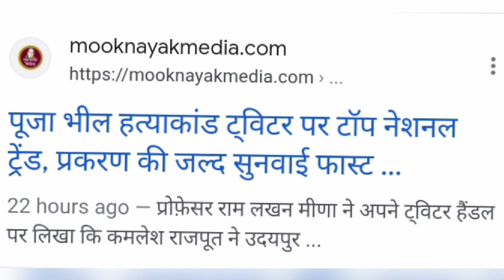Kamlesh Rajput news || mavli Udaipur ki ghatna || Puja bhil murder case